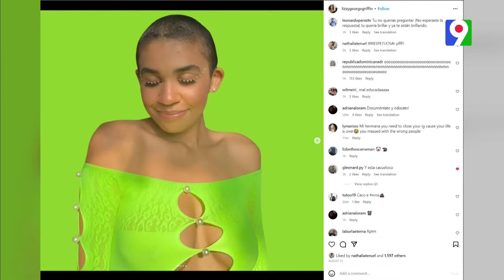Abinader pedirá mediación de Naciones Unidas en conflicto | Emisión Estelar SIN con Alicia Ortega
El mandatario habló en esos términos al disertar en el Foro de Líderes  Mundiales de la universidad de Columbia en Nueva  York, escenario aprovechado por grupos de dominicanos y haitianos  que se manifestaron  a las afueras al mismo tiempo  a favor y en contra de las medidas tomadas por el mandatario con relación al controvertido canal que se construye en Haití.